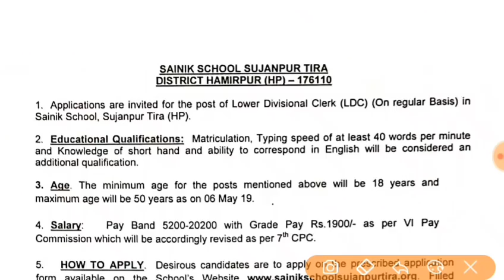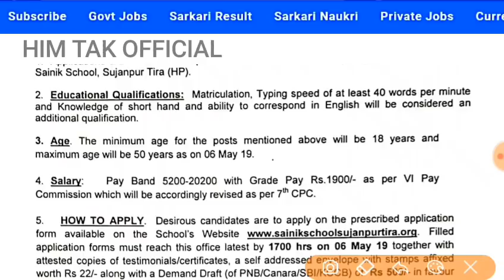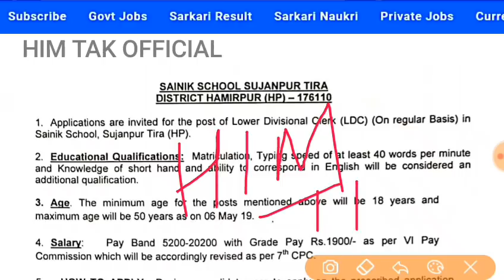GOVT JOBS CLERK IN H.P !! HIMACHAL PRADESH CLERK JOBS 10TH PASS !! SSST CLERK RECRUITMENT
govt jobs in himachal

Name of post CLERK

FEES 500

QUALIFICATION MATRICULATED
10TH PASS

SAINIK SCHOOL SUJANPUR TIRA CLERK VACANT VACANCY

 GOVT JOBS

10th pass govt job

HIMACHAL PRADESH JOBS NOTIFICATION OFFICIAL

How do I apply for a government job?